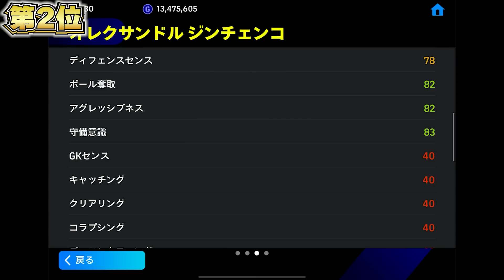【1位,２が唯一無二!!】激熱!!国代表ガチャ！当たりランキング！【eFootball2024アプリ/イーフト】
▼第2回アンケート企画当選者発表
▼第3回アンケート企画当選者発表

■アンケート企画第4弾のアンケートを作成しました！

【eFootball2023アプリ公式大会実績】
 ・eJリーグ2023シーズン浦和レッズフル代表

【eFootball2023アプリレート実績】
『SEASON1フェーズ1』
・世界最高7位
・最終レート2130 /最終順位➡日本1位/世界11位
 （196勝14負20分勝率85％）
『SEASON2フェーズ5』
・最終レート2052
・最終順位世界61位
 （162勝18負25分勝率79％）
『SEASON5フェーズ10』
・最高レート2057
・最終レート2031
・最終順位世界100位
(109勝9負18分勝率80％）

■e Jリーグウイニングイレブン2019シーズン

【何かあればこちらまで連絡ください】